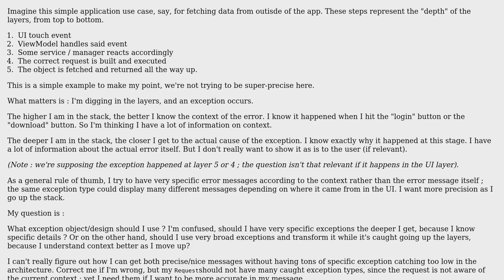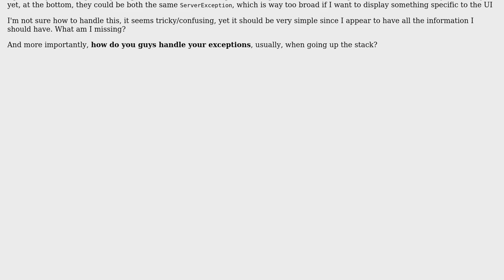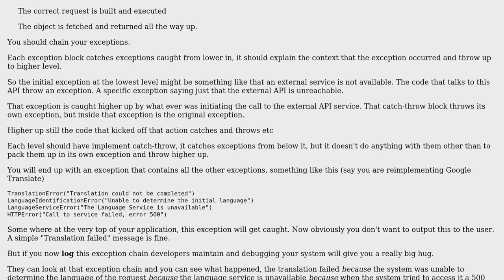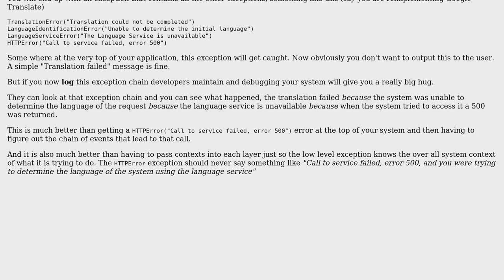Software Engineering: Handling exception types according to the current "layer" of appplication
With thanks & praise to God, and with thanks to the many people who have made this project possible! | Content (except music & images) licensed under CC BY-SA | Music | Images & others | With thanks to user Gil Sand user Cormac Mulhall user Bart van Ingen Schenau and the Stack Exchange Network Trademarks are property of their respective owners. You are responsible for your own actions.